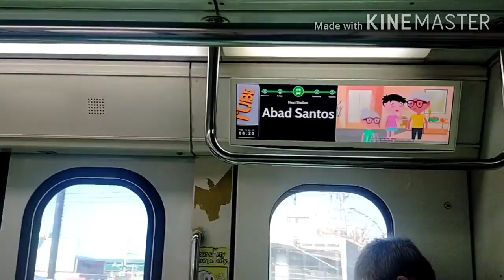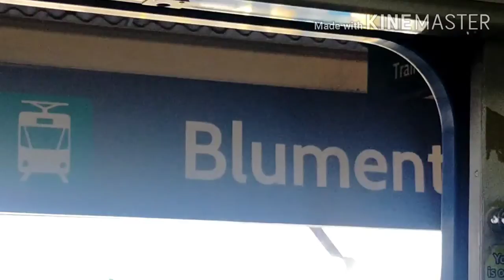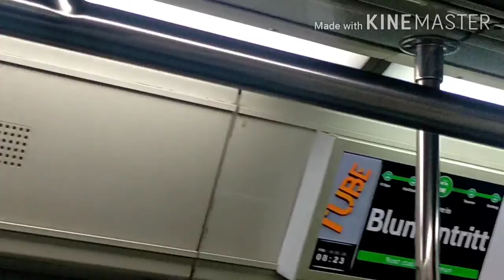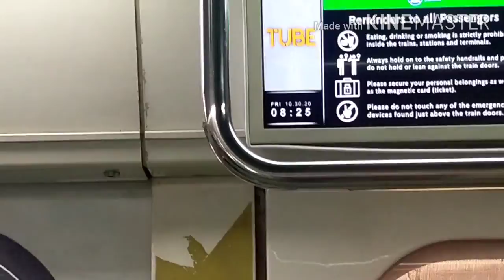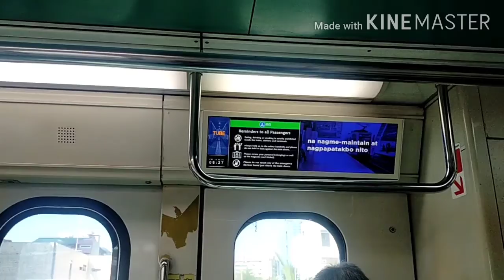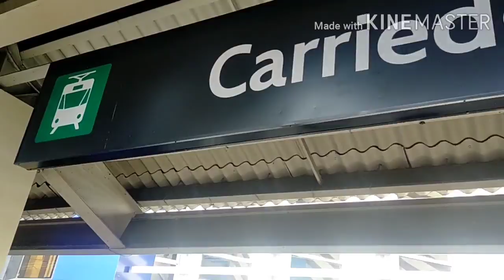bus to train journey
escapade bus to lrt train puedi na